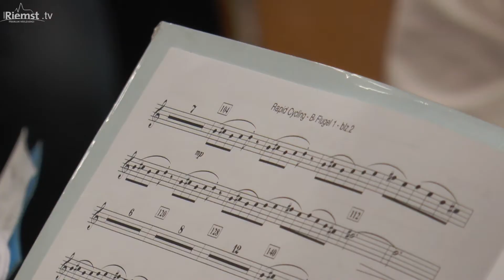Road to WMC: KF De Vrije Burgers Val-Meer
Riemst laat van zich horen op het Wereld Muziek Concours in Kerkrade: maar liefst 5 muziekverenigingen uit onze gemeente nemen deel! Onder hen ook KF De Vrije Burgers Val-Meer